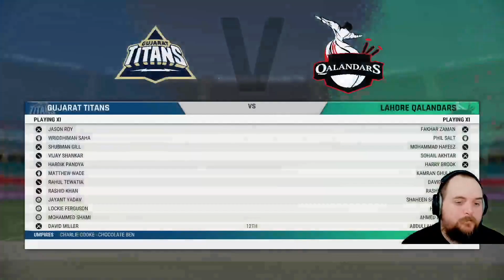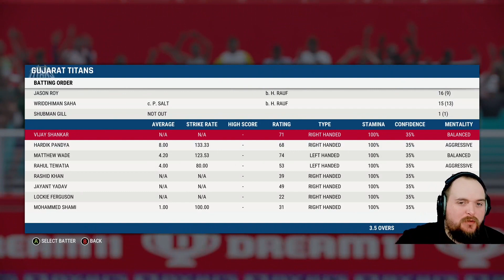IPL VS PSL! WHICH IS BETTER?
Hey Guys in this video we see what teams are better the IPL or the PSL! Hope you enjoy